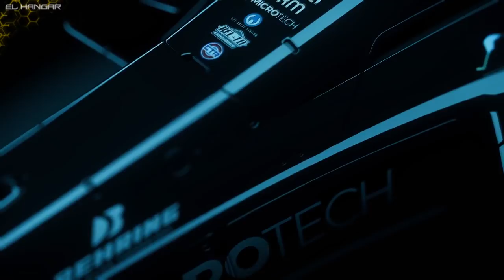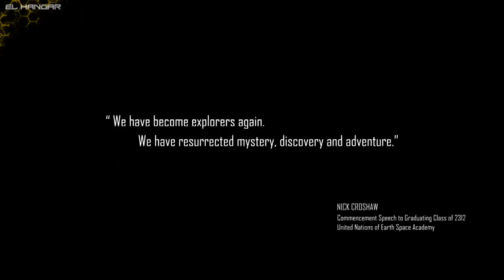JUMP POINT: Camino al OCS - EL HANGAR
Vídeo técnico explicativo de: OCS, Server OCS, LUA y componentes, variables serializadas, Network Bind Culling, Entidades, Serialiced Variable Culling... Etc.

Esperamos que os guste como siempre!! :D